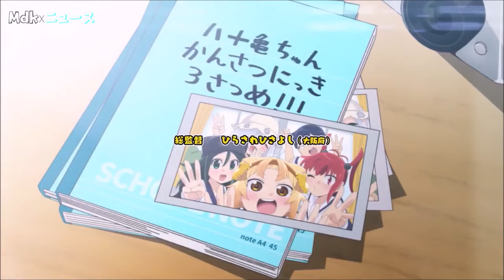Daily Anime News | Utawarerumono: Mask of Truth x Yatogame chan S4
Daily Anime NEWS for today will cover the Announcement of the Release Date, PV for Utawarerumono: Mask of Truth & a 4th Season for Yatogame-chan Observation Diary.

Timestamps
00:00 - Utawarerumono: Mask of Truth Gets July 2022 Release, PV and Visual
00:49 - 'Yatogame-chan Kansatsu Nikki' Receives Fourth Season